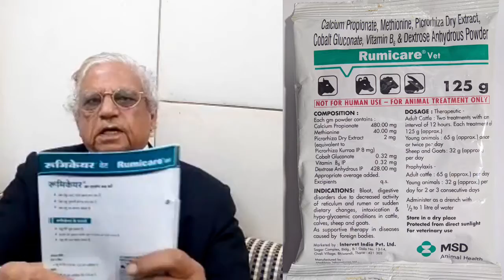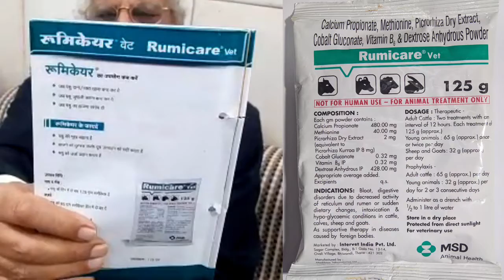गाय चारा ना खा रही हो तो यह खिलाएं | Rumicare for Cattle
गाय चारा ना खा रही हो तो यह खिलाएं।